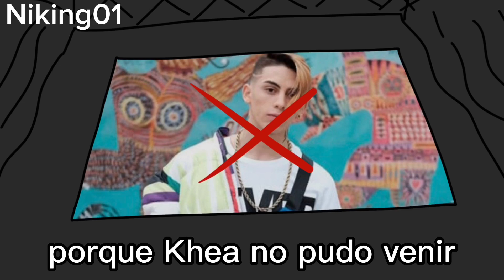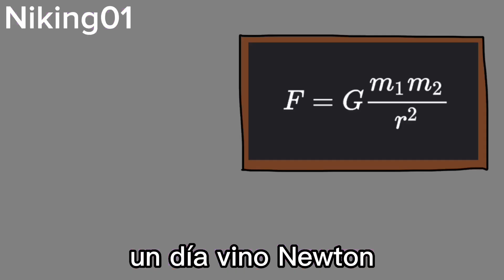Temporada 3 de animaciones de Niking01 - Todos los episodios (33-48)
Esta es la recopilación de todos los episodios de la tercera temporada de Niking01

✨EPISODIOS✨
33. Pide un deseo
34. Messi
35. Arabia Saudita ¿Que podría malir sal?
36. El Concierto de Duki
37. Trabajando en el Mcdonald's
38. Cuidense del calor
39. ¿Dónde está mi celular?
40. Basta de Anulo Mufa
41. Campeones del Mundo
42. Organizando las Fiestas
43. El Especial de Navidad de Niking01
44. Hubieras Ganado
45. Mi Cumpleaños
46. Feliz Año Nuevo
47. China
48. Película con Amigos